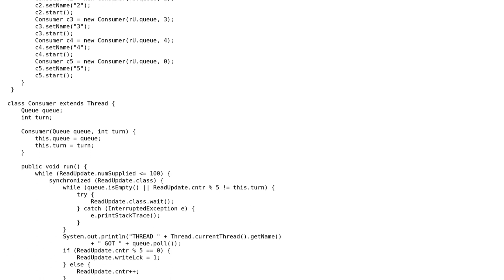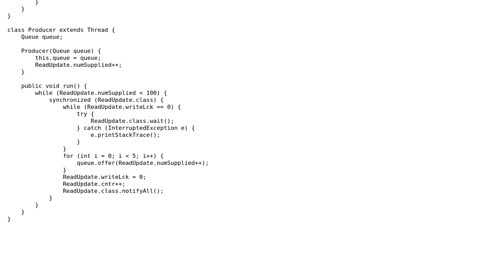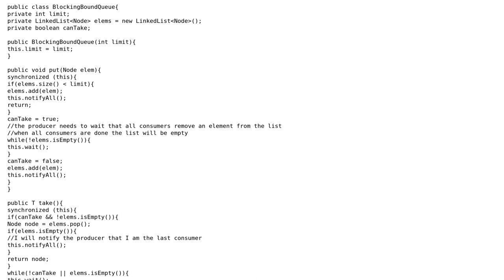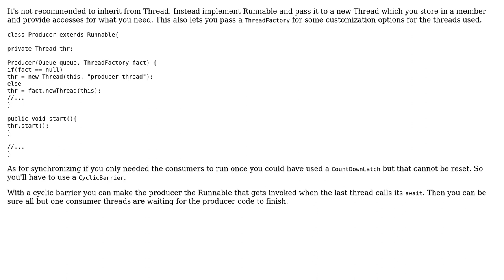One producer and multiple consumers wherein the producer has to wait until all consumers finish...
Code Review: One producer and multiple consumers wherein the producer has to wait until all consumers finish before adding more data

With thanks & praise to God, and with thanks to the many people who have made this project possible! | Content (except music & images) licensed under CC BY-SA | Music | Images & others | With thanks to user ratchet freak user Jamal user Bruno Costa user AnjuG and the Stack Exchange Network Trademarks are property of their respective owners. You are responsible for your own actions.